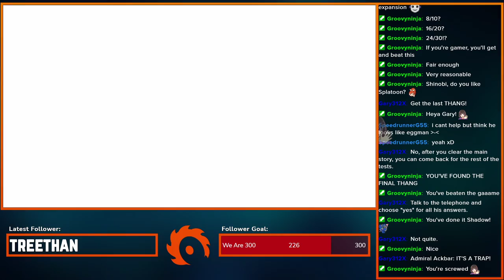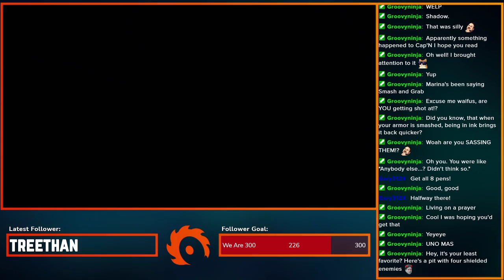Trying to Finish! | Splatoon 2 Octo Expansion (Part 3)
Streamlabs OBS kept crashing in the middle streaming